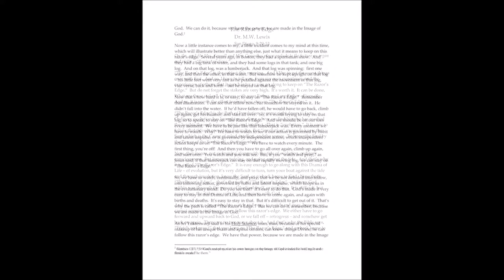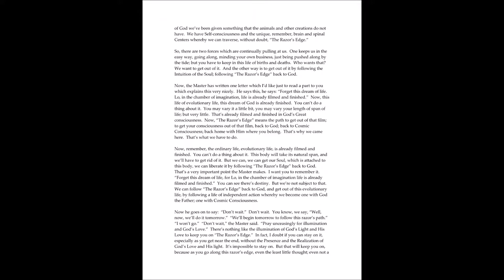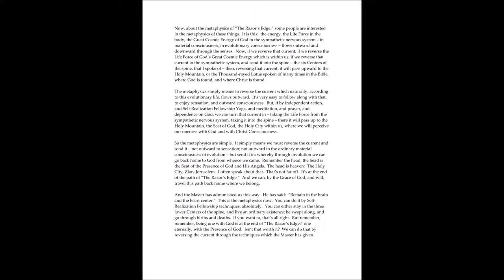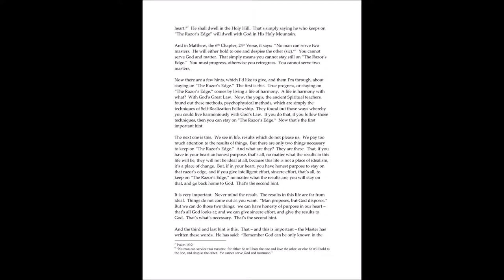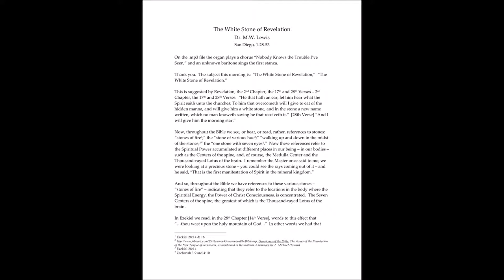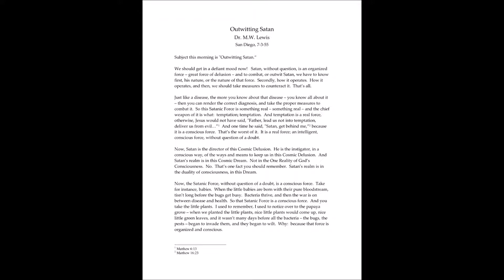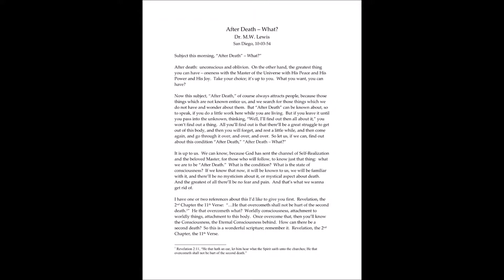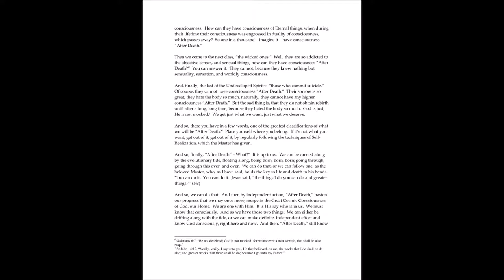Dr M.W. Lewis: The Razors Edge ~ An Audio Satsang.